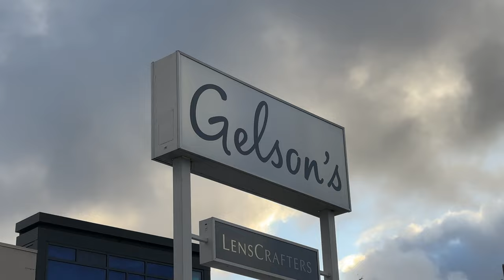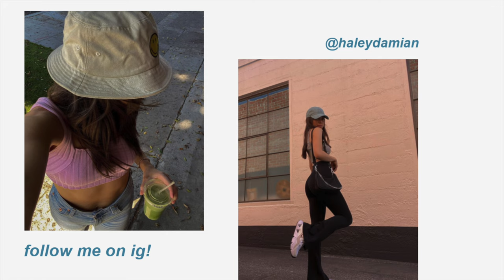CLOSET CLEANOUT pt. 2 | how much i made 💸 wasteland, crossroads trading + buffalo exchange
in the last vlog i did a huge closet cleanout. now you get to come along with me to SELL it all! in this video i went to Wasteland, Crossroads Trading, and Buffalo Exchange. i also share how much $ i made at each location!

SOCIALS:
TT: @haleybom
DEPOP: @haleybom